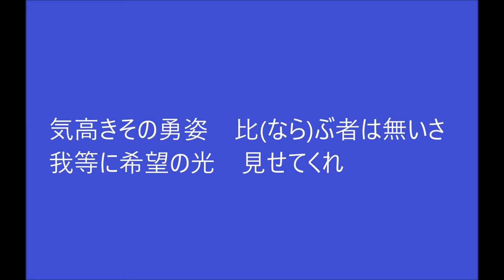63西川龍馬選手のテーマ ※2016年8月13日より使用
【歌詞】
気高きその勇姿
比(なら)ぶ者は無いさ
我等に希望の光
見せてくれ
（かっとばせ 西川）

※この応援歌は2016年8月13日より使用します。